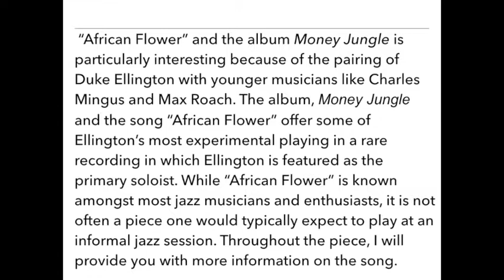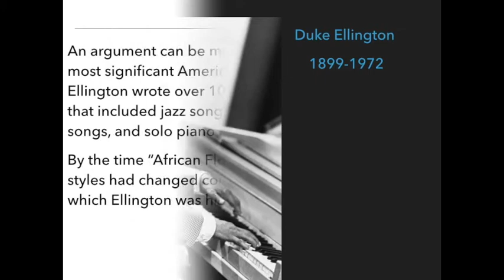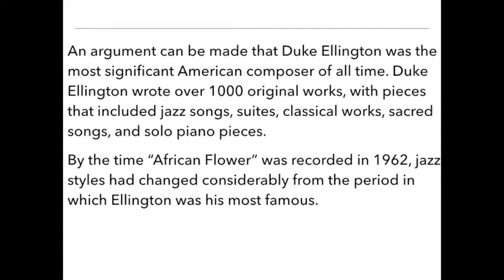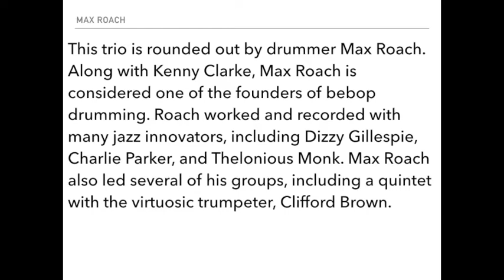“African Flower” By Duke Ellington with analysis, photos and details..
“African Flower” By Duke Ellington with analysis, photos, and details. Presented by History of Jazz Professor Jay Sweet.